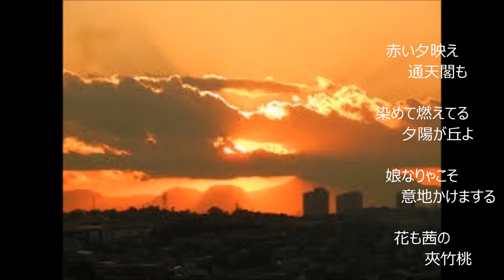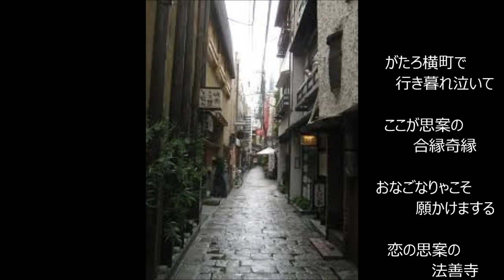「大阪ぐらし」（カバー：レインボー）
昭和39年歌：フランク・永井、作詞：石浜恒夫、作曲：大野正雄 この歌は、棋士・坂田三吉の将棋一途の人生ドラマに思いを巡らしながら、｢人間はいろいろな人に支えられ、そしてまた、いろいろな人に迷惑を掛けながら生きていく業な生き物だ」と云う思いを込めて唄いました。